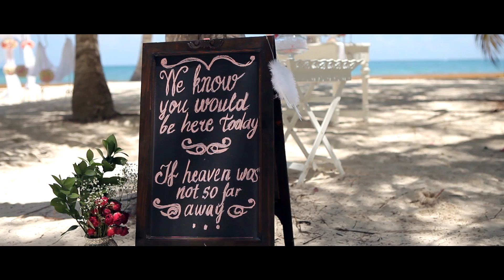Wedding in el Caribe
Wedding in "Angels" style  {Dasha and Maxim}

Stunning wedding of Dasha and Maxim in Cap Cana. Very delicate design in Angels style. The wedding was attended only by the closest relatives of the newlyweds. Congratulations and wish you much happiness!

Organizing a wedding in the Dominican Republic Caribbean-wedding.ru

Wedding in Dominican Republic, Wedding in Dominican Republic video, wedding in DR